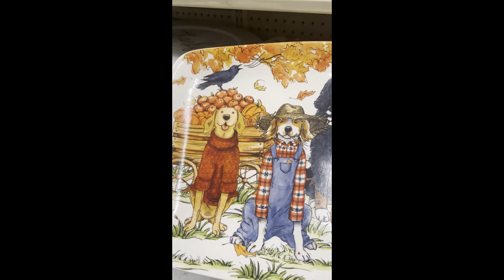EP703 没想到秋天的果盘可以做的这么美！